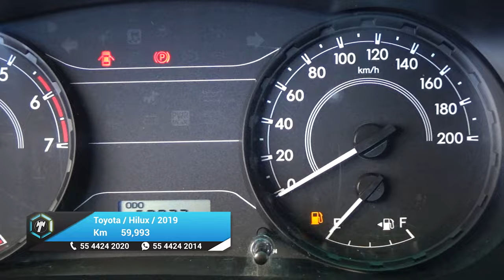Toyota / Hilux / 2019 - 25540